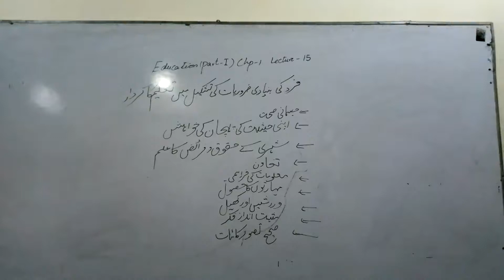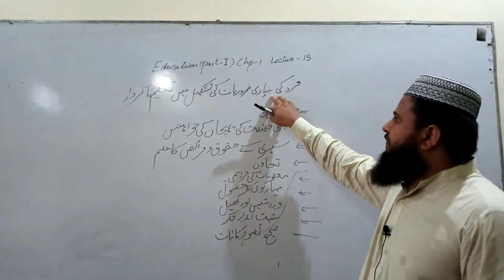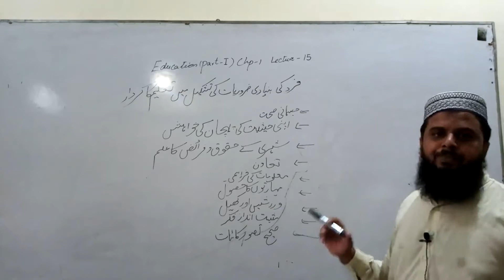Ist Year-Education-Chp.01-Lecture 15